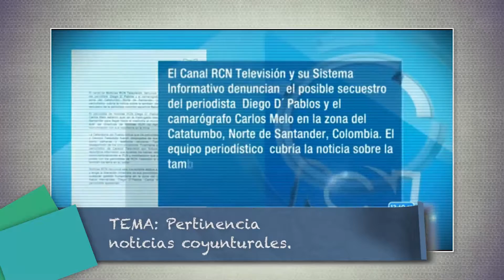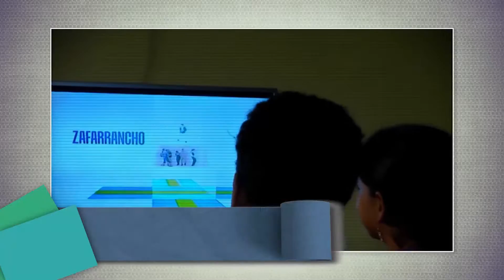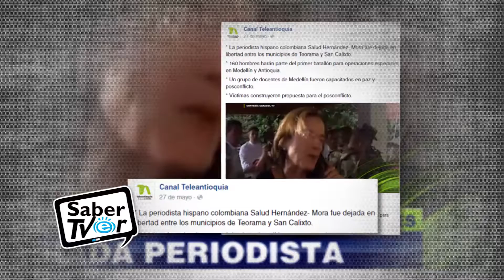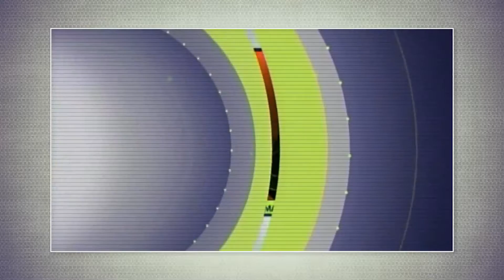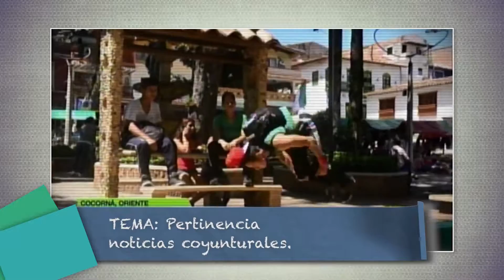BMX y secuestro periodistas norte de santander